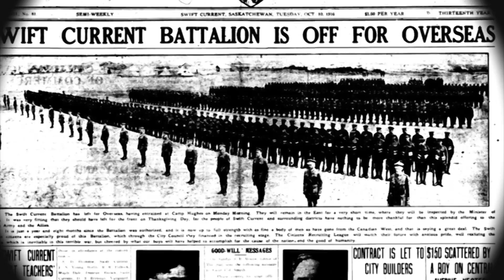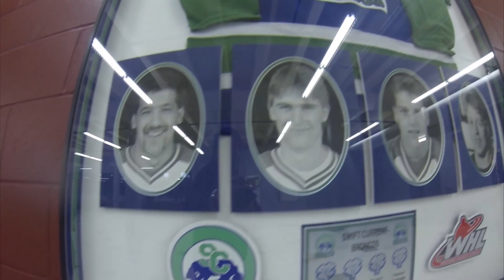Swift Current Centennial Video. We'll Guide You Home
The Centennial Homecoming in Swift Current is June 26th. Please share this link with anyone you know who used to live in Swift Current. We hope to see everyone home for Frontier Days and the Homecoming 100 years in the making